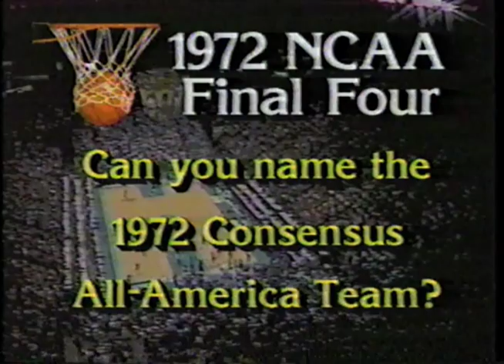1972 Final Four Highlight Film (part 1 of 3)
1972 Final Four NCAA Basketball Highlight Film

UCLA
Louisville
Florida State
North Carolina